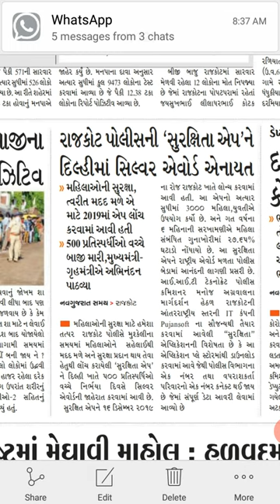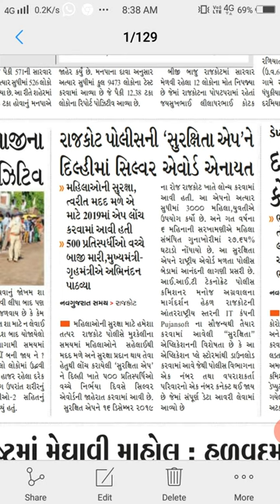Gujarat Police Latest Update 2020 | Gujarat Police Application